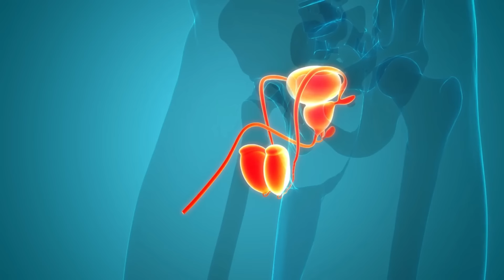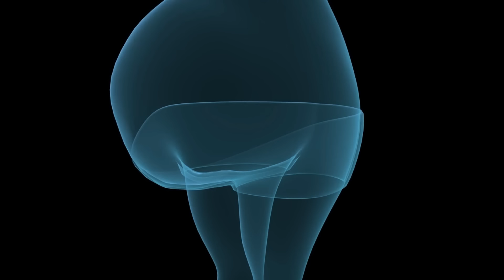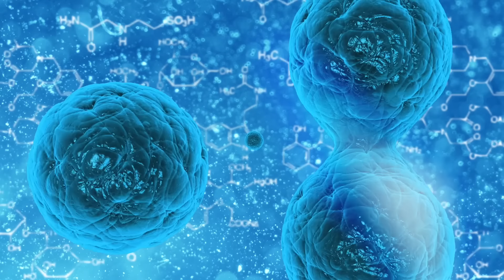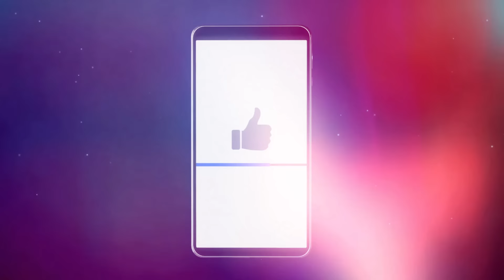Eating BlueBerries Every Day Does This to Your Body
From reducing DNA damage, to  having effects on erectile function, blueberries are a small, but mighty fruit that are packed with a range of nutrients and health benefits. In recent years, research has shown that eating blueberries daily can have a positive impact on your overall health and well-being. In this video, we will explore what happens to your body when you consume blueberries every day.

Timestamp:
Introduction - 0:00
Cholesterol Damage - 00:20
Memory and Brain Function - 01:01
Anti-diabetic - 01:28
Prevents DNA Damage and Protects against Cancer - 02:01
Fights Erectile Dysfunction - 02:43